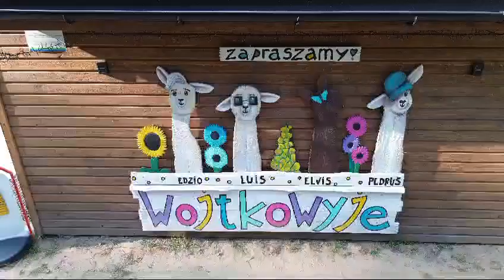WOJTKOWYJE czyli jak u nas jest